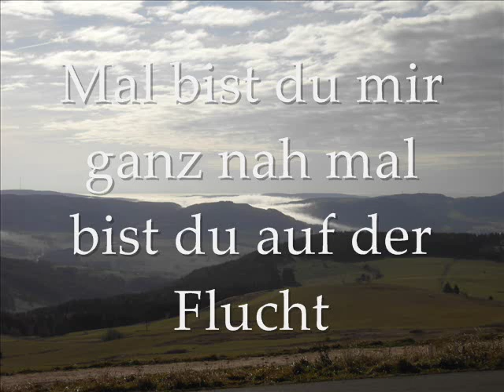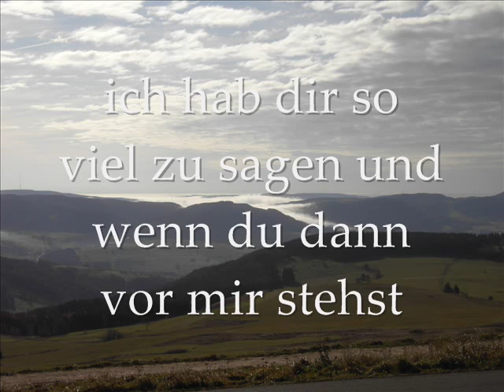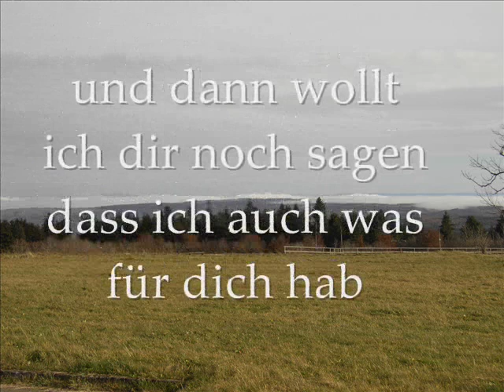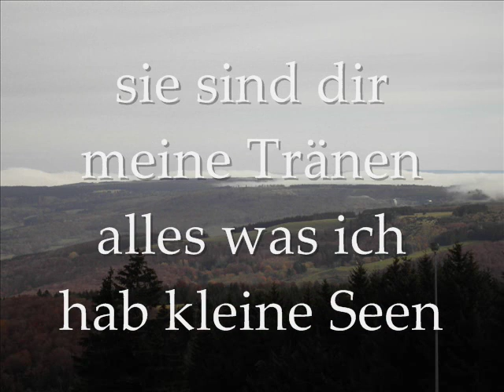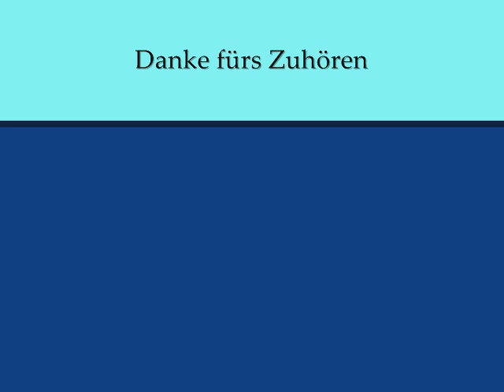Purple Schulz - Kleine Seen (meine Cover-Version)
Und wieder wurde mal was Deutschsprachiges von mir gecovert - Kleine Seen von Purple Schulz